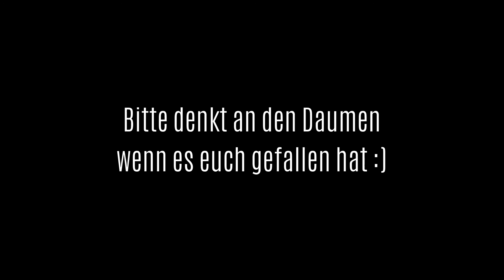Life is Feudal Forest Village #7 Hospital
Prunkvolle Schlösser und dicke Schlachten sind nur die eine Seite des Mittelalters – die andere sind erbärmliche Bauern, die vor lauter Qual und Schufterei kaum noch wissen, wo ihnen der Kopf steht. Im Guten wie im Schlechten. Viel Spaß bei Life is Feudal: Forest Village